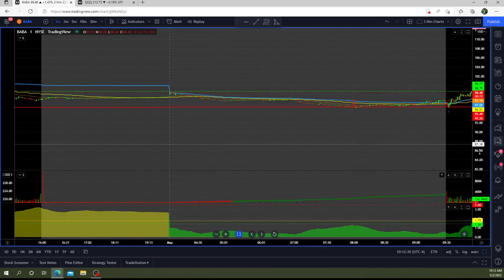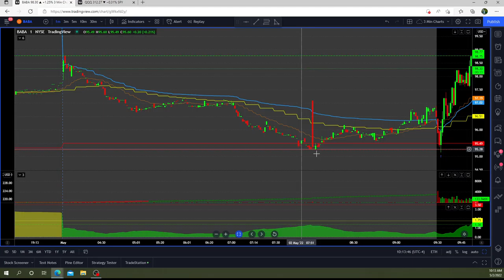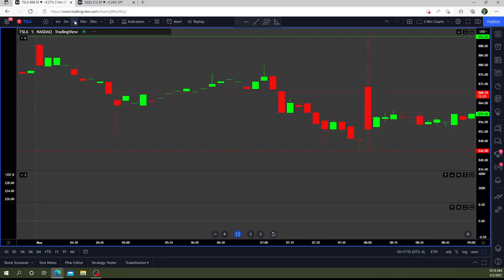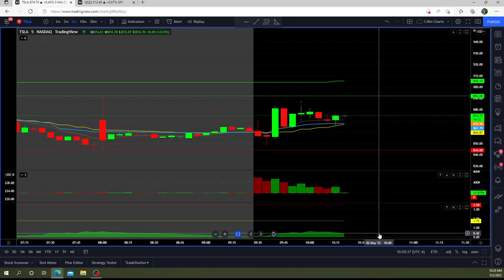Big Loss Day Trading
Quadrupled my risk since April was so good. Big loss on the first day of the month.